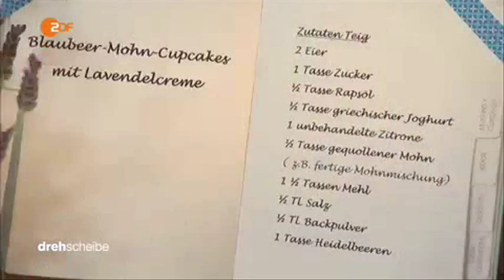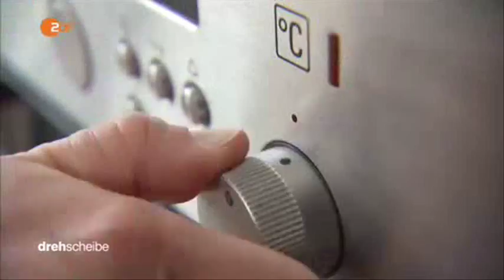22757 Küche ZDF 160722 dde 436k p5v12 41 40